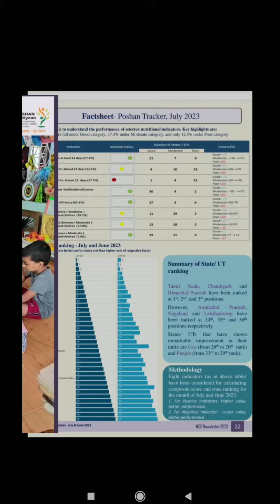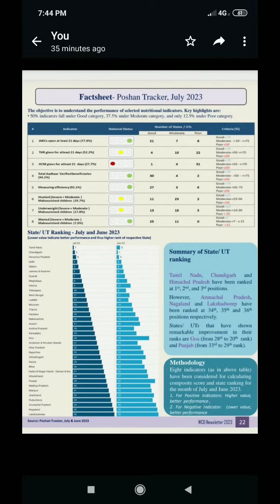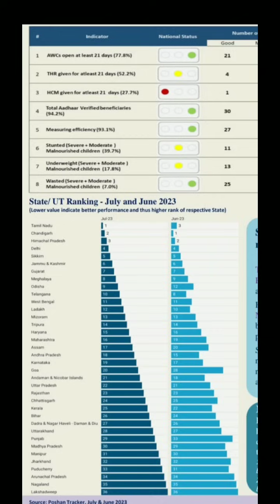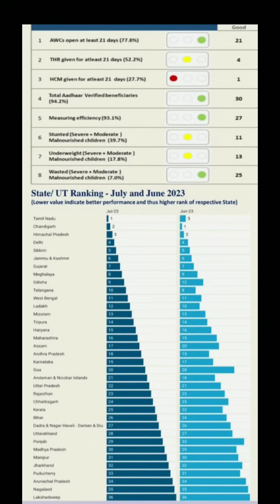Performance Of Different UTs / States On Poshan Tracker ..Revised e-bulletin 🙏